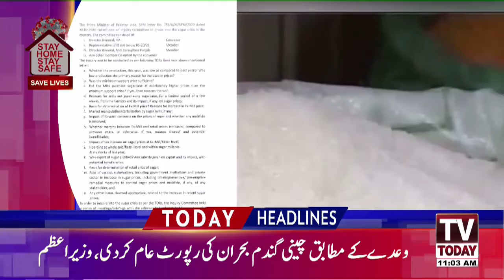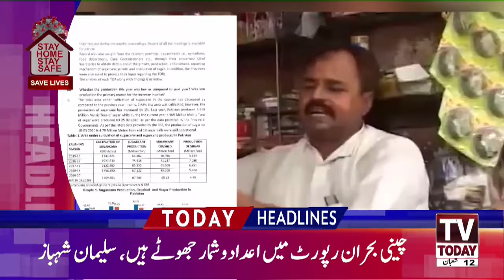11:00 AM | LATEST HEADLINES | 06 APRIL 2020 | TV TODAY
11:00 AM | LATEST HEADLINES | 06 APRIL 2020 | TV TODAY